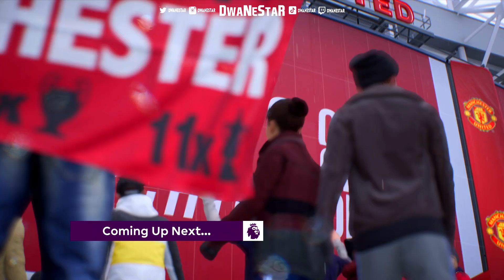FIFA 23 CHELSEA REALISM MOD CAREER MODE #7 || we SIGNED A DUTCH WONDERKID FOR 83M FROM PSV👀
FIFA 23 CHELSEA REALISM MOD CAREER MODE #7 || we SIGNED A DUTCH WONDERKID FOR 83M👀
🙏🏽if you dont wanna miss any CONTENT then

fc barcelona
real madrid
liverpool
manchester city
chelsea
manchester united
paris saint germain
ajax
ac milan
juventus
inter